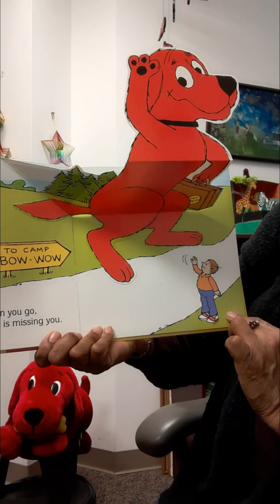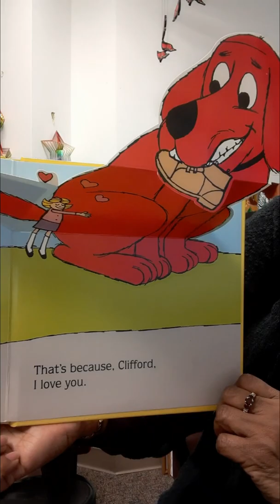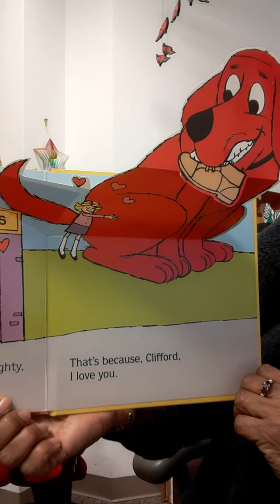Clifford, I Love You! by Norman Bridwell